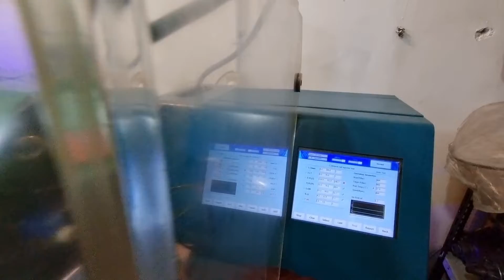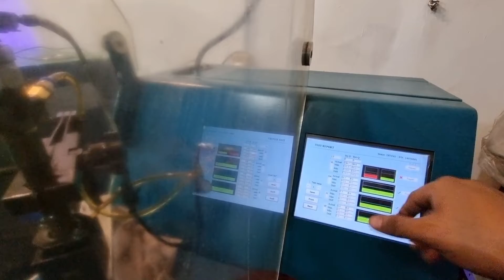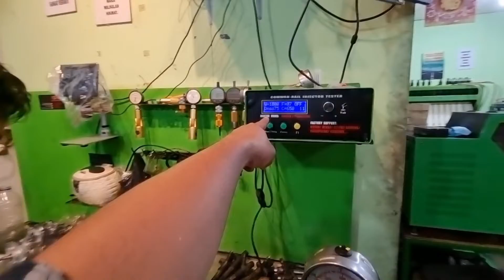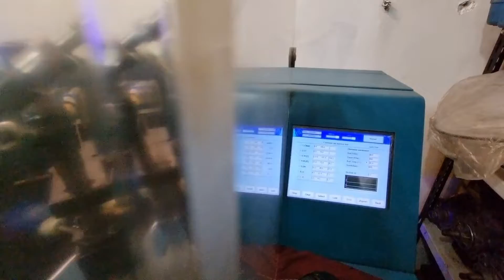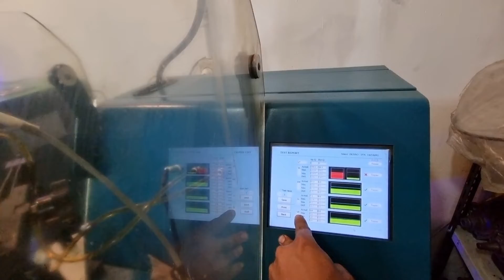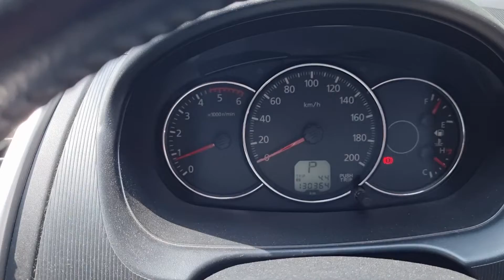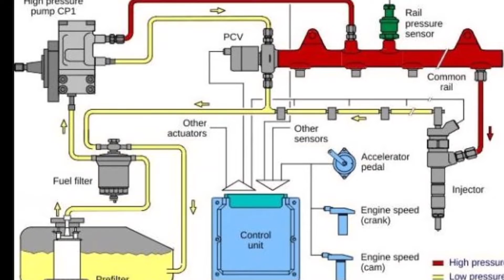Upgrade Tenaga Pajero Sport Dakkar 4D56